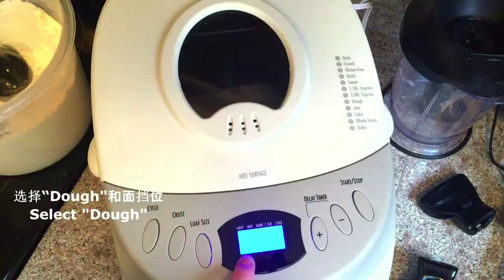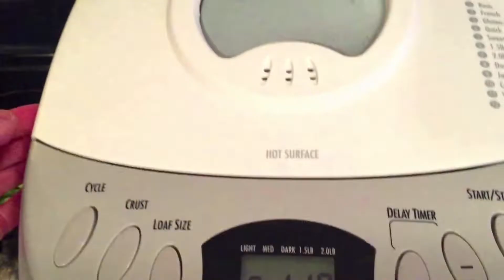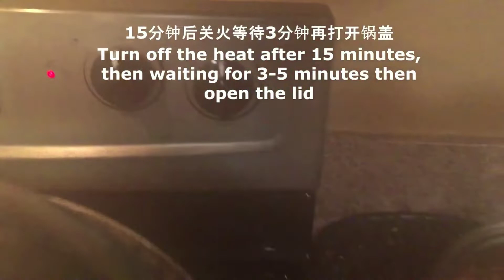韭菜猪肉包 唇齿留香！STEAMED BUNS SUPER SIMPLE & DELICIOUS!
不用动手面团就出现在眼前，制作好馅料面团已经在等待您了！真是省时省力乐趣无穷！馅料唇齿留香的秘籍和冷热水坐锅的学问请尽情分享本期视频！衷心感谢您的观看，祝您健康愉快，好运连连！
Make dough with Bread Maker save a lot of time and super easy and simple!
The dough is ready when you make the filling. So enjoy to make steam Baozi at home!